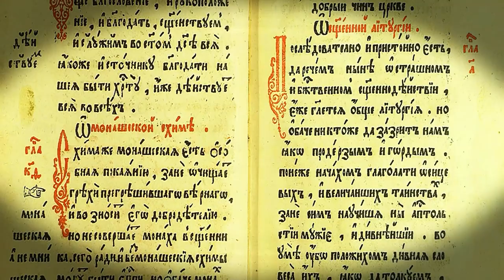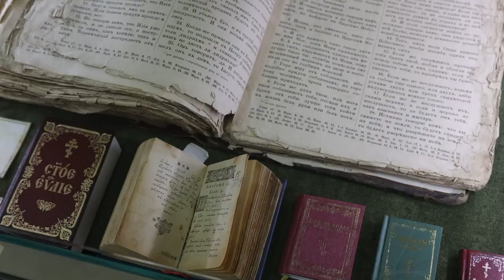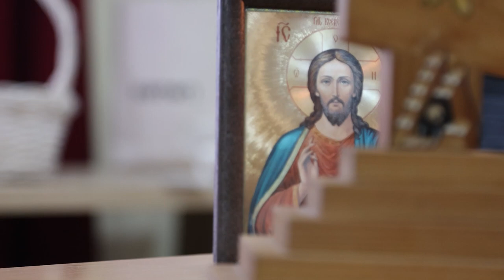В отделе религиозного образования открылась Неделя православной книги